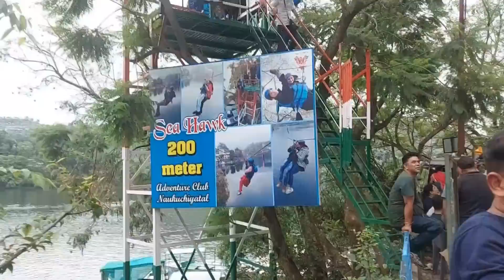Sawan Or Nainital